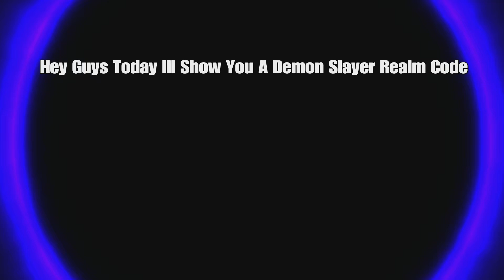*NEW* BEST DEMON SLAYER REALM CODE FOR MINECRAFT BEDROCK EDITION!